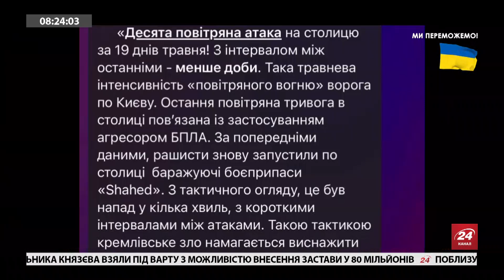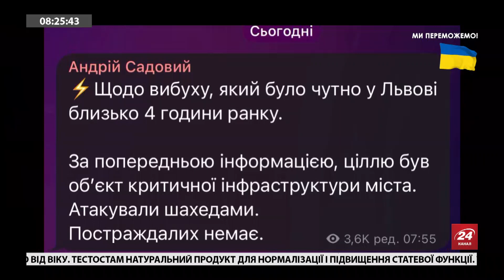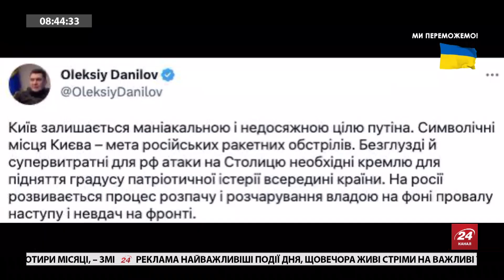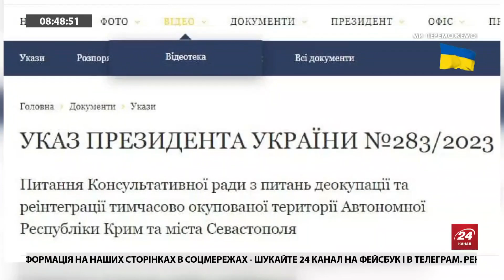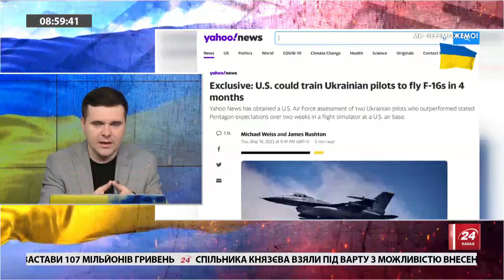😡ЧЕРНЕНКО: Окупанти атакували ХАРКІВЩИНУ! / Куди влучили? | Головне за 8:00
Ворог продовжує обстрілювати Харківську область. В ефірі 24 Каналу наша кореспондентка з Харкова Анна Черненко розповіла  деталі нових атак. Окрім того, вона поділилась тим, як деокуповані території повертаються до життя.